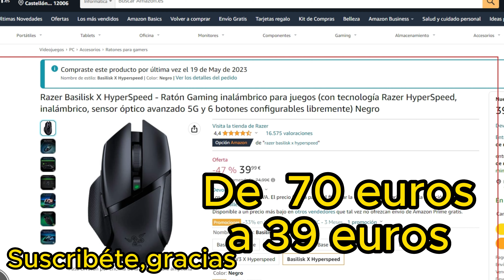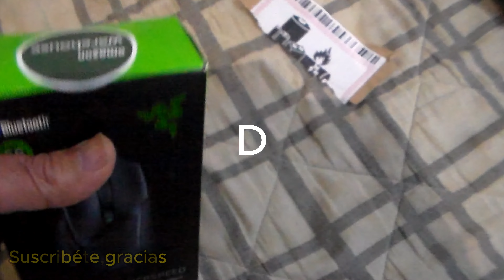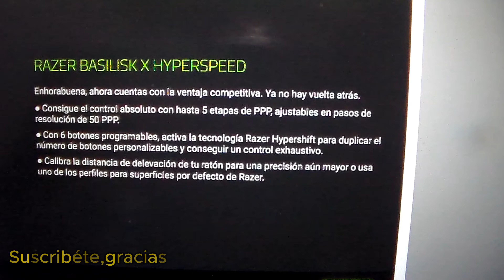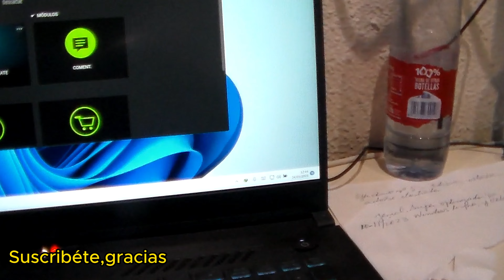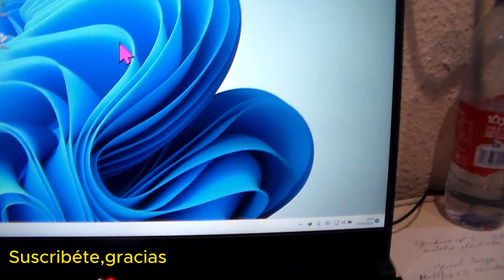Top mejor compra maestra mejor ratón del año 2023, CALIDAD con bajada de 80 4 55 y ahora 39 amazon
Tecnología inalámbrica, rápida Razer HyperSpeed: Con una latencia, muy baja y un, cambio fluido de frecuencia, en los entornos, con más ruido, ni te darás cuenta ,de que estás jugando con un ratón ,inalámbrico; con conectividad dual y ,Bluetooth para una vida adecuada, de la batería
Sensor óptico Razer ,5G Para una precisión ,adecuada: Su sensor óptico de 16 000 PPP, te asegura de que se registre hasta el, movimiento más leve del ratón, ofreciéndote un óptimo nivel de, precisión para realizar disparos ganadores y, maniobras elusivas
Batería de adecuada duración: Al jugar, con Razer HyperSpeed podrás disfrutar de un rendimiento inalámbrico adecuado de hasta 285 horas; también puedes cambiar al modo Bluetooth para un uso de hasta 450 horas de duración de la batería
Switches mecánicos para ratón Razer: Diseñados para permitir pulsaciones precisas y rápidas, los switches mecánicos para ratón Razer te ofrecen una durabilidad de hasta 50 millones de pulsaciones, lo que es adecuado para maratones de juego
6 botones programables: El ratón cuenta con 6 botones programables que puedes configurar por completo a través de Razer Synapse 3, lo que te proporciona acceso a las macros y las funciones secundarias para que ejecutes cada acción con facilidad

TRUCAZO,PARA DESCARGAR LA IMAGEN ISO DE LA PAGINA OFICIAL DE MICROSOFT EN WINDOWS 10 RAPIDO Y FACIL👀